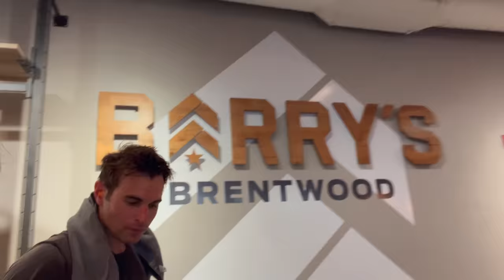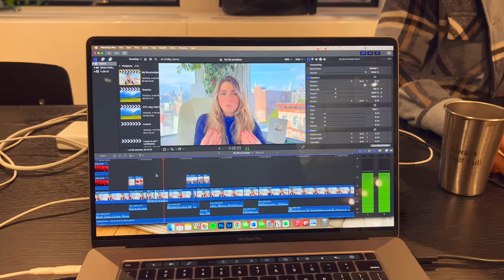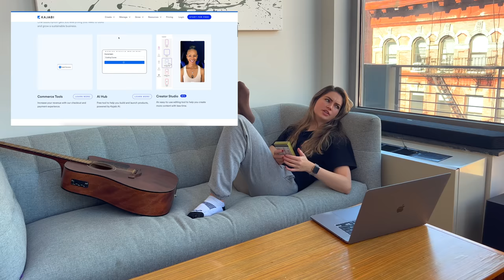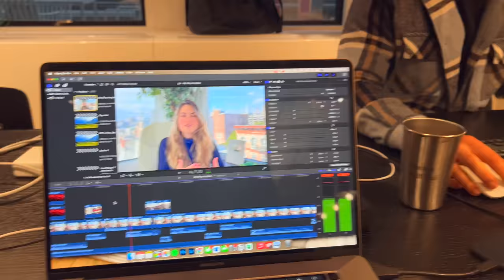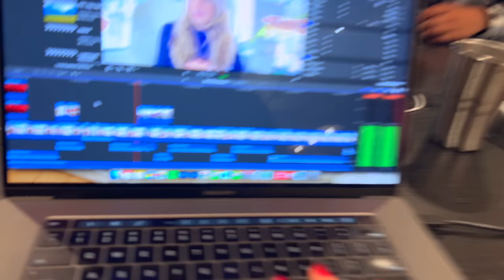The Principles that Changed my Life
➢ My camera (aka my phone)
➢ Rode Wireless Go II mic system
➢ Mini clip-on lavalier mic
➢ Softbox lighting kit
➢ Other mic for sit-downs
➢ Ring Light for tripod

💳 Apply for an American Platinum Card with my link and we both get rewarded if you're approved!

TAGS lol: the principles that changed my life, habits for self improvement, self improvement, my life principles, personal development, I do this every day, the principles of life, life changing principles, things i do every day, daily habits to improve life, change your life, Habits for successful life, self improvement tips, personal growth and development, taylor bell, personal growth tips, Personal growth tips and goals, practicing gratitude, how to deal with stress, motivation